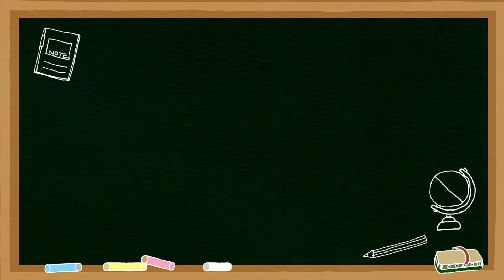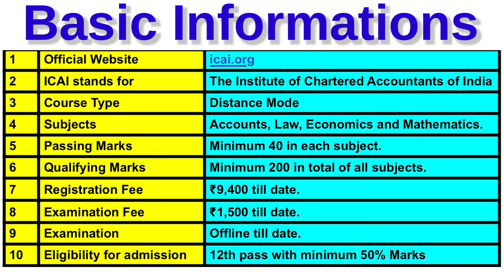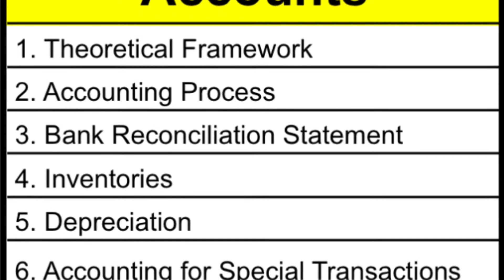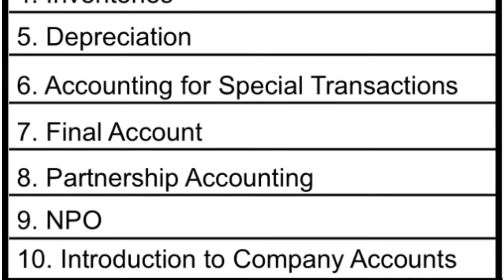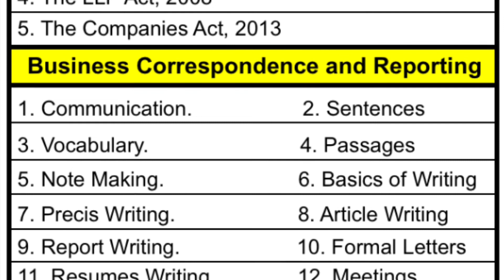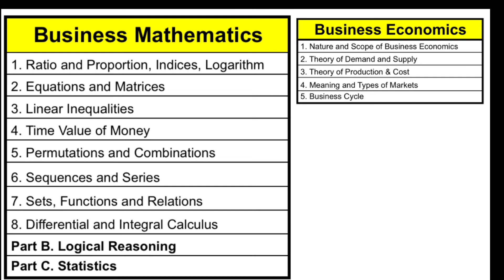Admission in CA Foundation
In this video, we have discussed about CA Foundation course. Lot of students want to do CA but due to lack of information they fear to join this course.
- Registration Fee of CA Foundation?
- Passing Marks for CA Foundation?
- Qualifying Marks for CA Foundation?
- CA Foundation examination information
- CA Foundation Account
- CA Foundation Economics
- CA Foundation admission

You can share your doubt on our Telegram Channel:-